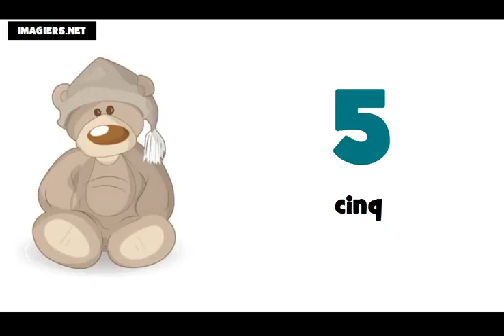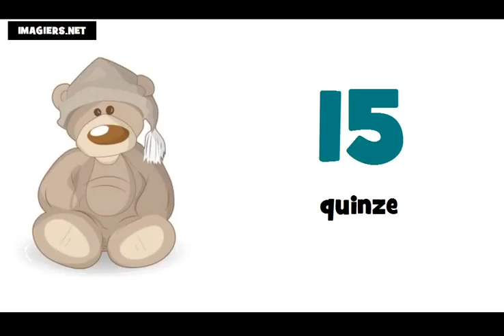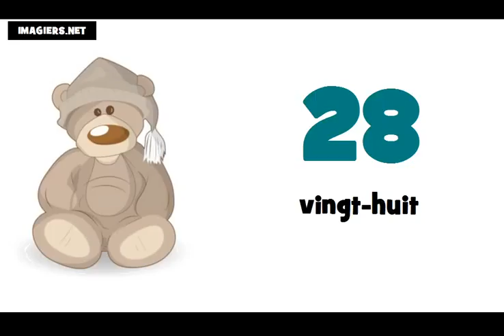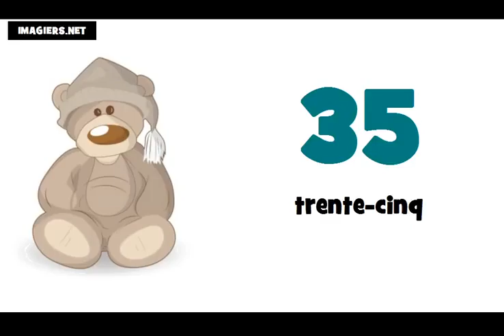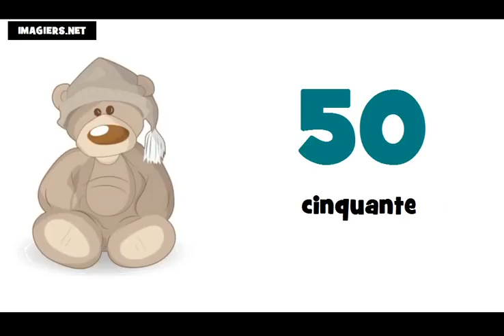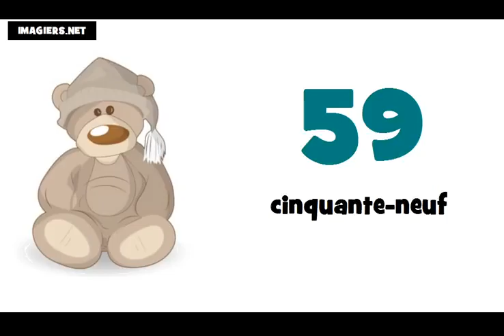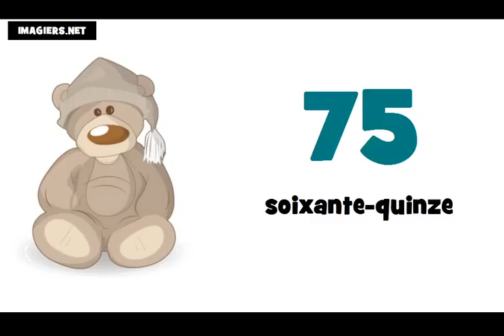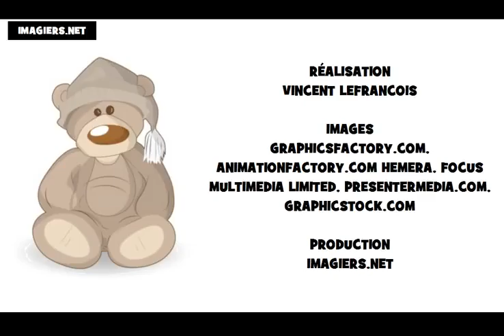Học tiếng Pháp # Các con số từ 0 đến 100